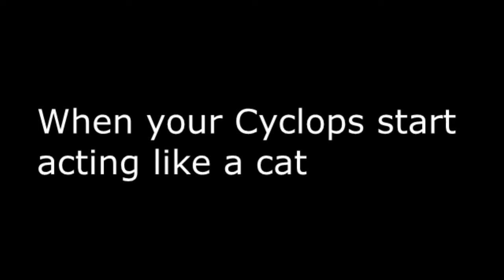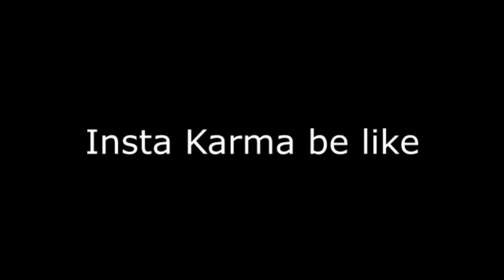[Twitch content] - Subnautica be like#1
This is a compilation of clips and highlights from my Twitch streams, i hope you like it cause is gonna be more of those in the future!